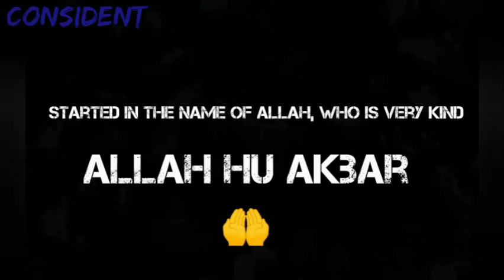Maula Ya Salli Wa Sallim Full Naat Anime Nature Version Video POWERED BY (Consident 👈)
Maula Ya Salli Wa Sallim Full Naat
Anime Nature Version Video
POWERED BY (Consident 👈)

Hello Everybody assalamu alaikum please subscribe to my YouTube channel press the bell icon Like Also Video,s This Channel Sky Time I ❤️ You has support and will send a private company categorised in Allah Tala you are not work properly to explore my options open to explore the possibility and letest update

POWERED BY (Consident 👈)

POWERED BY (Consident 👈)

Muslim brothers, you guys also support me, I have only 18 sub-tributaries in the name of Allah, you also support me

We do not support anyone, please support me in the name of Allah Ta'ala🤲🤲🕋🇸🇦🤲

POWERED BY (Consident 👈)

POWERED BY (Consident 👈)
ASSALAMU ALAIKUM DEAR MUSLIM BROTHERS AND OTHER FRIEND,S
LA ILAHA ILLALLAH MOHAMMADUR RASULULLAH SALLALLAHU ALAIHI WASALLAM 😘
POWERED BY (Consident 👈)

LA ILAHA ILLALLAH MOHAMMADUR RASULULLAH SALLALLAHU ALAIHI WASALLAM 😘👉 (Consident)